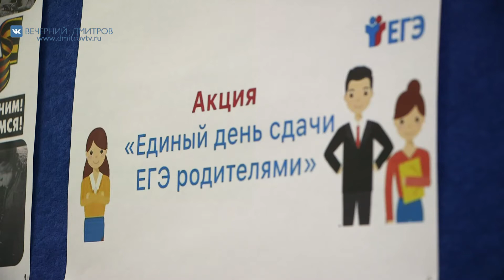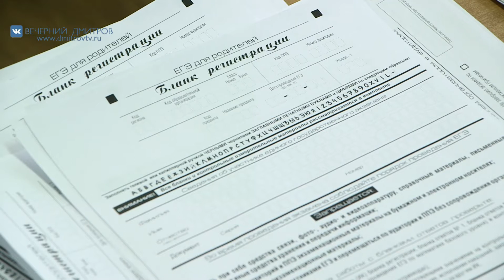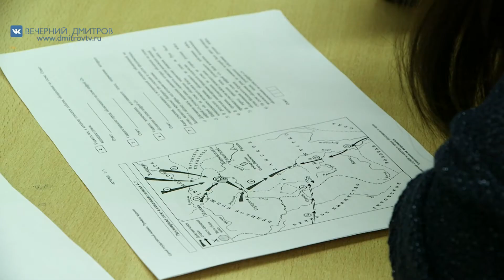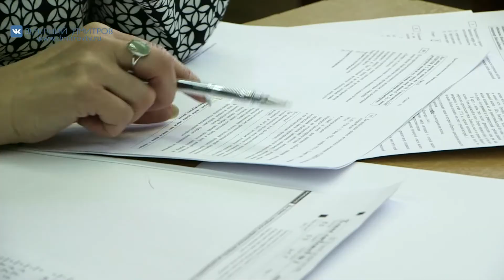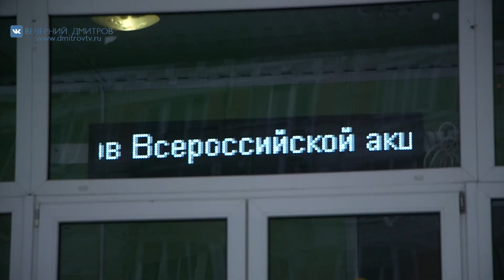Родители пишут ЕГЭ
В экзамене могли принять участие все желающие: и не только мамы и папы, а бабушки и дедушки, и не только родители выпускников. Пункт проведения экзаменов в школе № 1 был готов принять всех, кто захотел бы попробовать себя и сдать историю в форме ЕГЭ